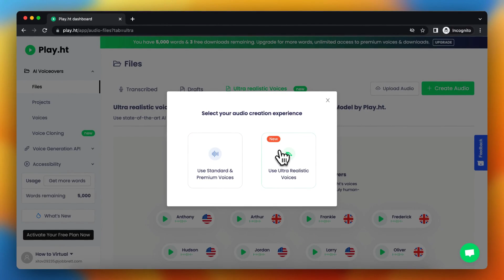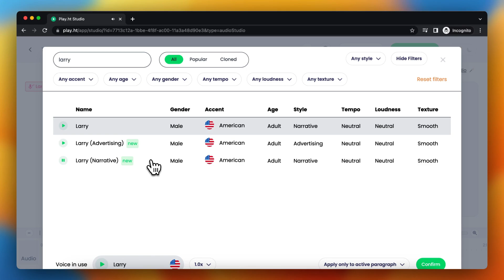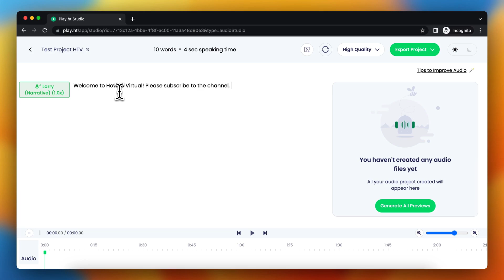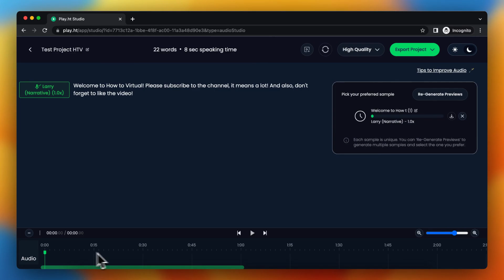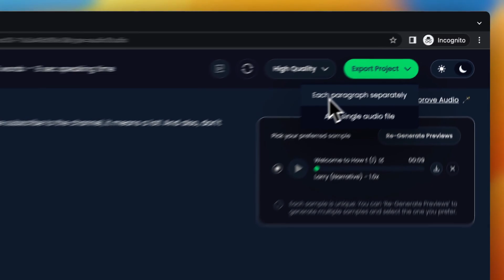How to Create Ultra Realistic AI Voices for Free Using Play.ht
In this video I'll show you how you can create ultra realistic AI voice overs for free, using Play.ht.